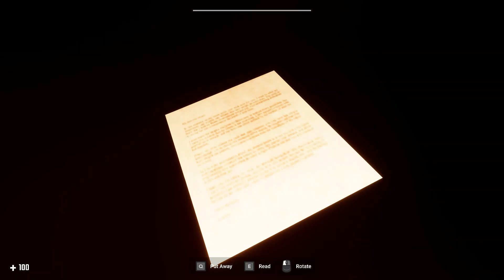Gore Doctor Demo